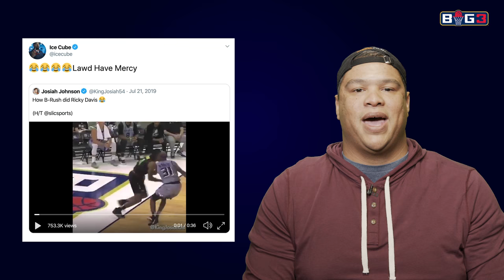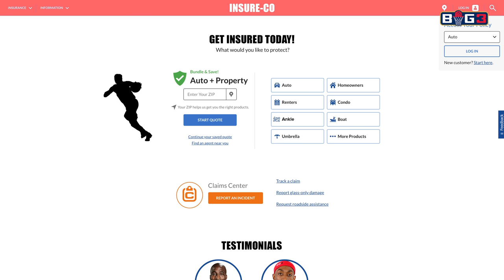Meme King Josiah Johnson Goes Inside the Film Room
Meme King Josiah Johnson AKA @KingJosiah54 breaks down viral BIG3 moments.